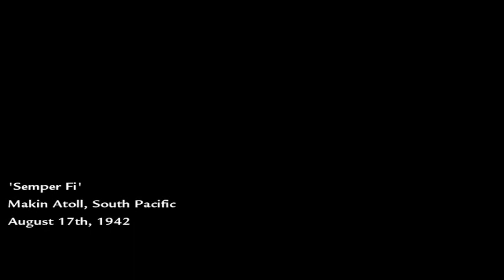CALL OF DUTY WORLD AT WAR #1